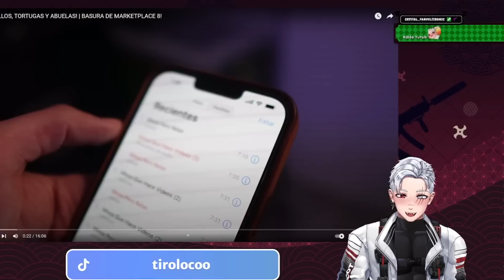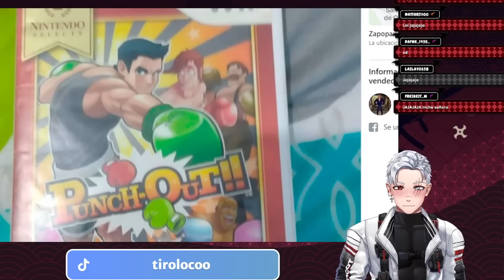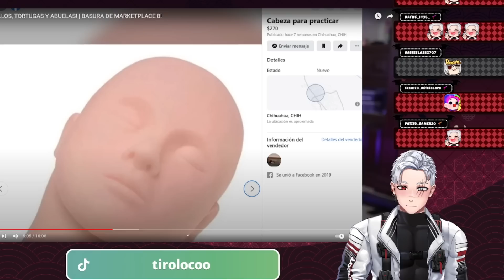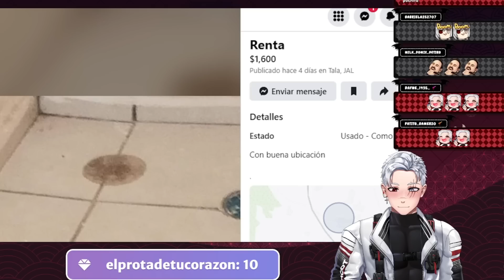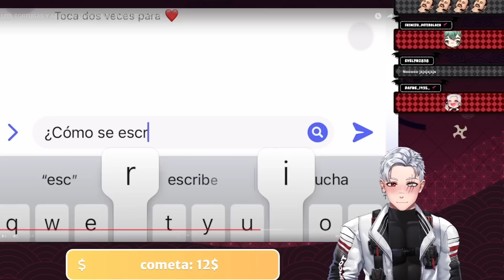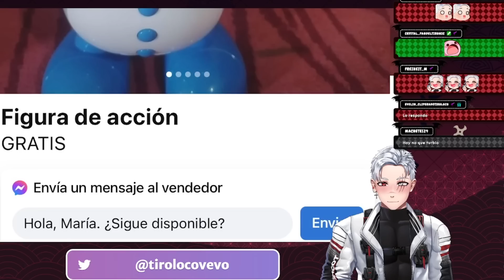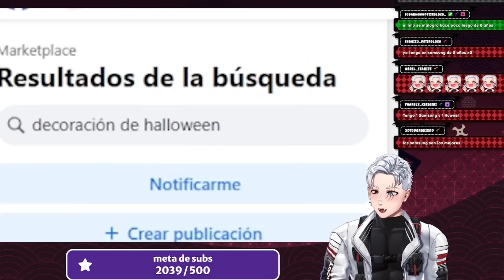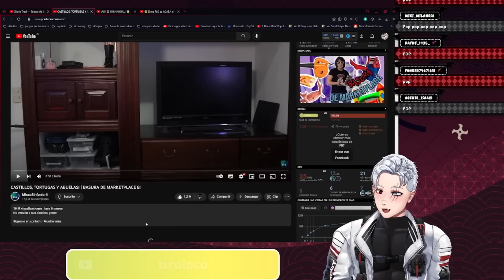TIROLOCO REACCIONA A CASTILLOS, TORTUGAS Y ABUELAS! BASURA DE MARKETPLACE 8! de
Hoy TiroLoco reaccionara al video de @MissaSinfonia CASTILLOS, TORTUGAS Y ABUELAS!  BASURA DE MARKETPLACE 8!, espero les guste!!!

RECUERDEN APOYAR MAS EL CONTENIDO ORIGINAL QUE LA REACCION!

Apoyanos con un like si te gusto el video ♥
🔴Canal de Principal:
🔴Canal SinCortes:
🔴Canal de Clips: